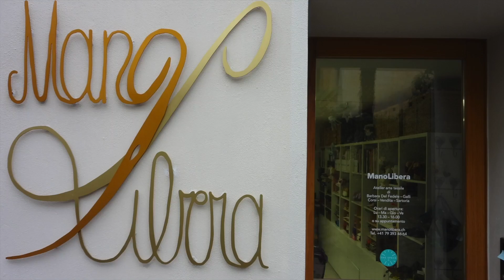Cucitura doppia per bordi felpe e maglie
In questo breve video vi mostro come eseguire, con la vostra macchina per cucire, delle cuciture doppie utili per i bordi di maglie e felpe.